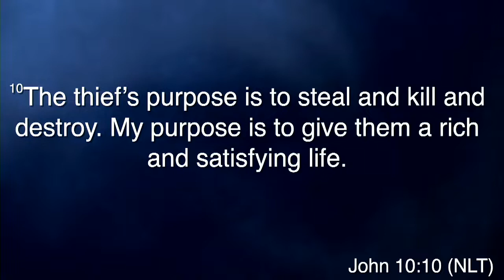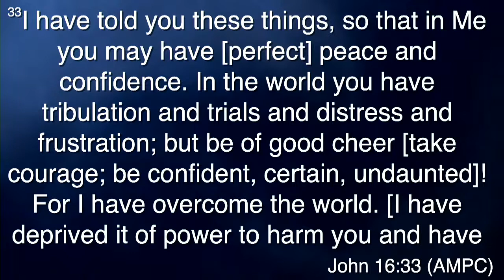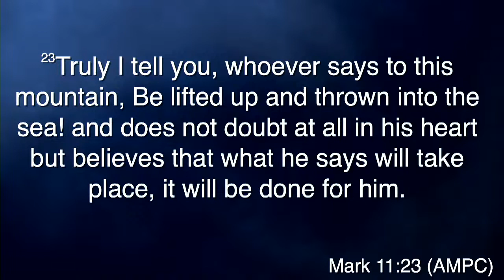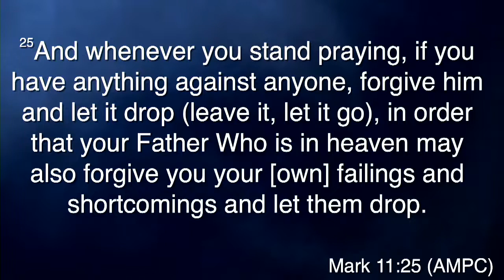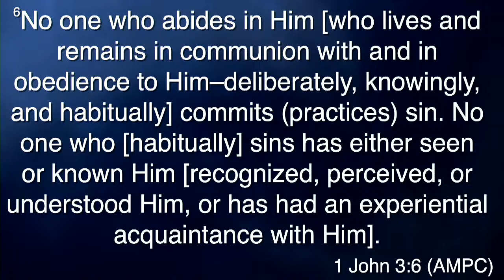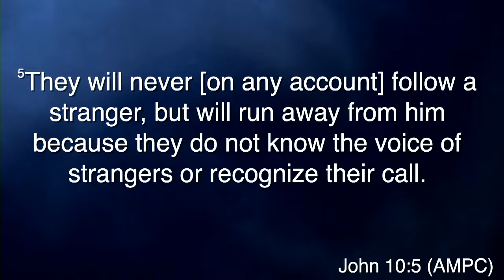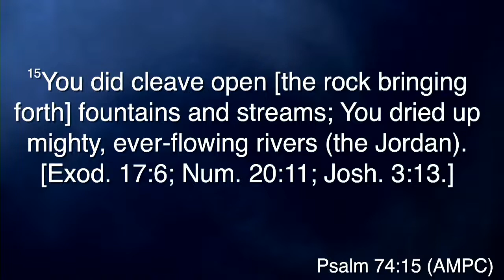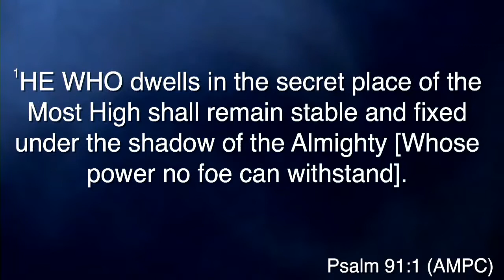Why Do Bad Things Happen to Good People # 6 05/05/21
Thank you for joining us today. We are excited that you are here and watching with us. Please comment and join in with us while you are watching.

Thank you and don't forget that you are valuable, precious, special, and important!